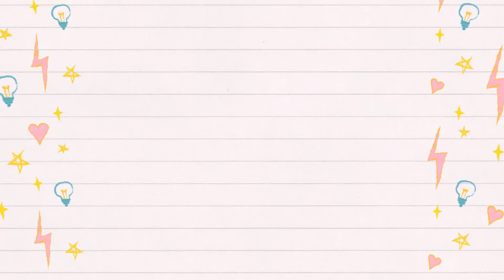3 CUTE AESTHETIC SPEED EDIT BEDROOM DESIGNS | TOCA LIFE WORLD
Here is a fun speed edit challenge with the neon rainbow apartment vs Vacation Pool Villa vs Modern Mansion Bedroom design comparison !
Each one has different items and different styles!
which one do you like the best ?
I like the Modern Mansion the best ♥

I upload new videos everyday